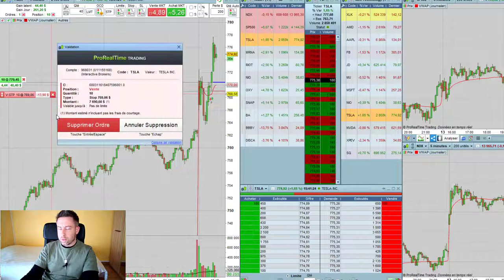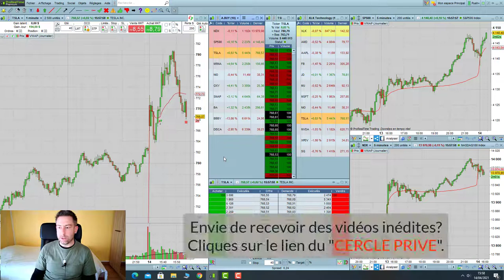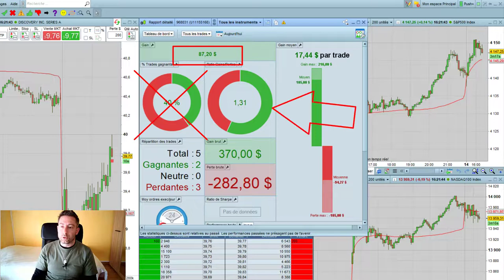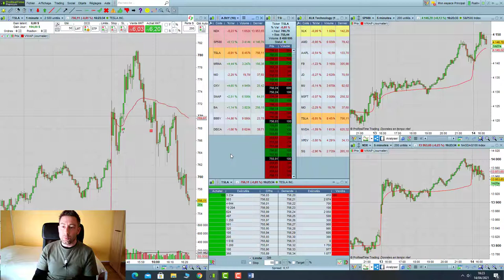Faut-il tout arrêter après quelques pertes ?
Des fois on croit que la journée est finie alors qu'il reste une belle opportunité dans un coin !😀